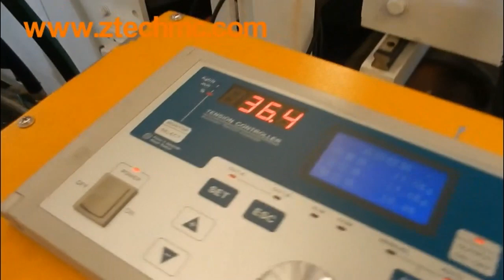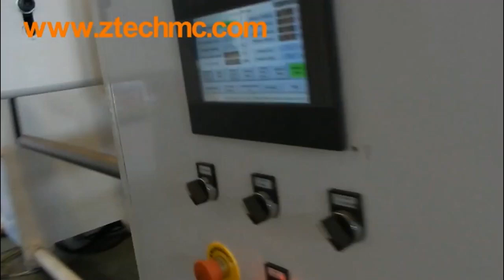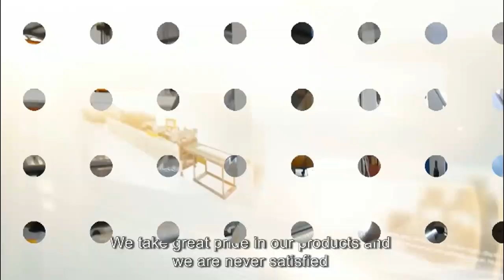5 layers Air Bubble Film Laminate Machinery